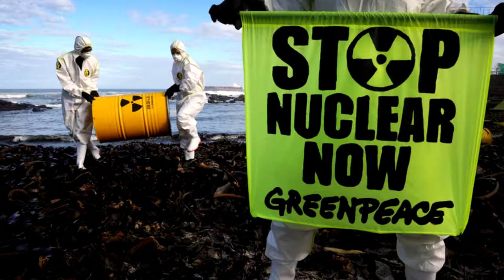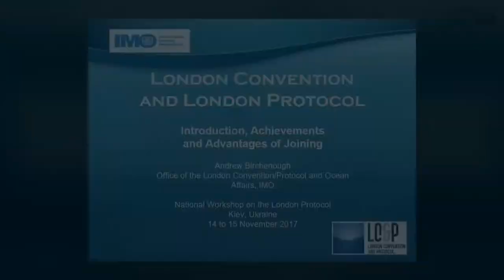How Greenpeace Changed the World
This video look at the history of Greenpeace and how they change the world, Greenpeace history stares in 1971, activists motivated by their vision of a green and peaceful world, a small team set sail from Vancouver, in an old fishing boat.

Their mission was to ‘bear witness’ to US nuclear testing at Amchitka, a tiny island off the West Coast of Alaska, these activists were the start of what became Greenpeace, they believed a few individuals could make a difference.

Thought the old boat fishing boat,  was intercepted before it got to Amchitka, the mission Greenpeace wanted to archive sparked public interest. The US still detonated the bomb, but  Nuclear testing on Amchitka ended that same year, and the island was later declared a bird sanctuary.

Greenpeace hasn't stopped campaigning, one of Greenpeace main new focus is on climate change, with what they call a  Climate Emergency.